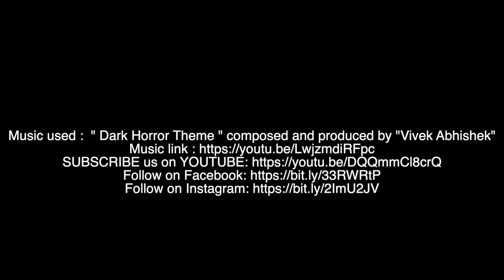Spiderman Ep.4: Green Goblin | Teaser Trailer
Peter must face something personal.